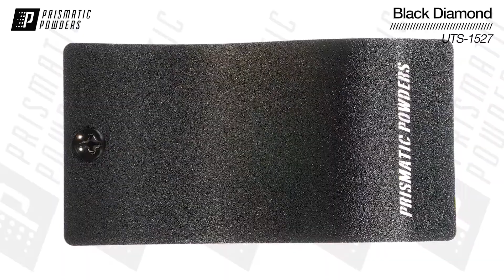Prismatic Powders Black Diamond UTS-1527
Black Diamond is a rich black color with a sandpaper texture. This color is a polyurethane texture powder coat with a flat finish.

Flat: 0-6 Gloss Units

Prismatic Powders is a specialty powder coating manufacturer that provides the largest color selection in the world.  Our goal is any color, any quantity, anywhere in one day.  With over 6,500 custom colors, we are Powder Coatings creative outlet.

Prismatic Powders
Vibrant possibilities.
Simply delivered.